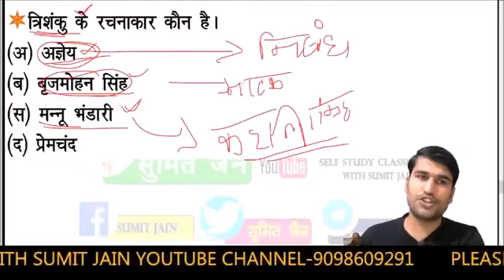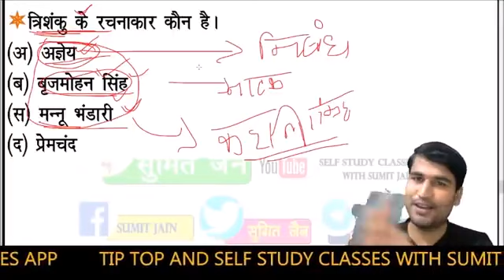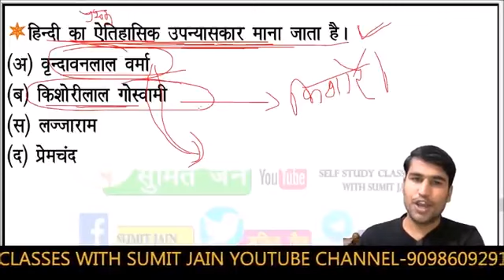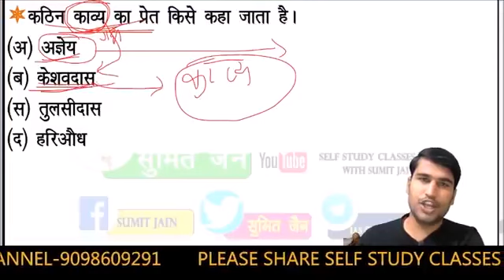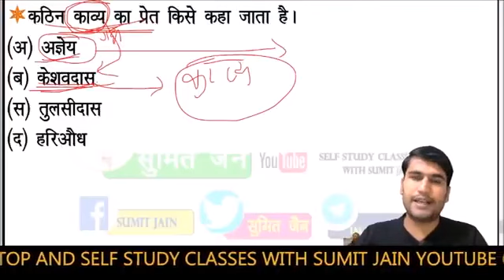PUNJAB MASTER CADER EXAM , HINDI , हिंदी साहित्य टॉप प्रश्न, परीक्षा के लिए सटीक प्रश्न ,self study